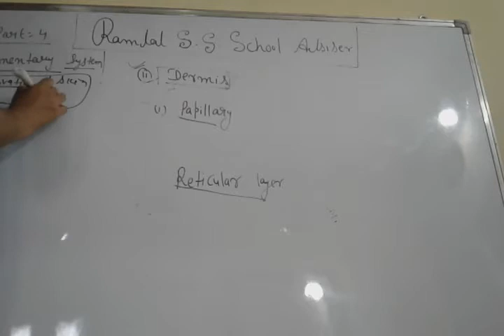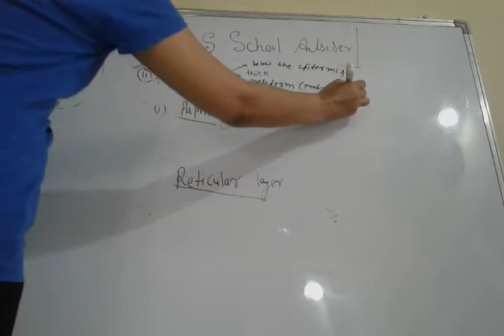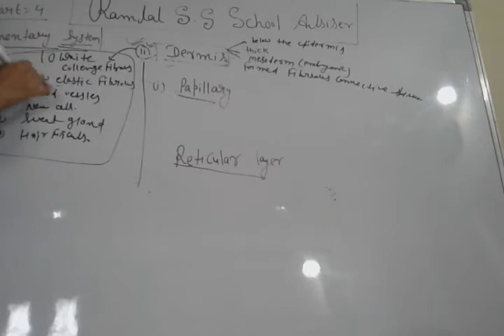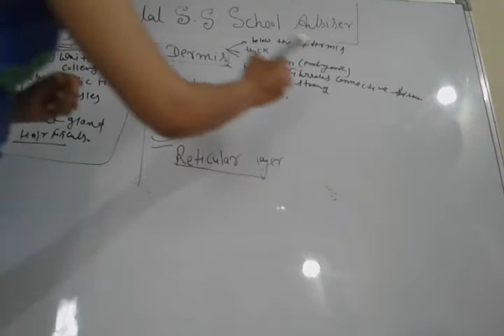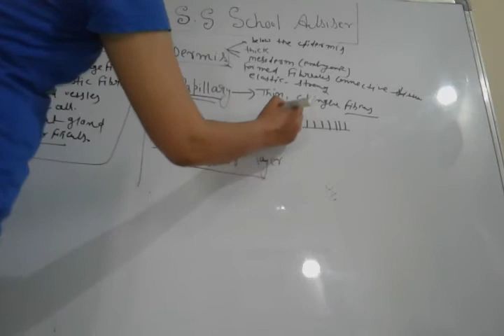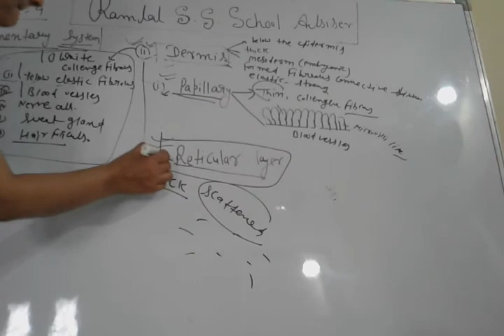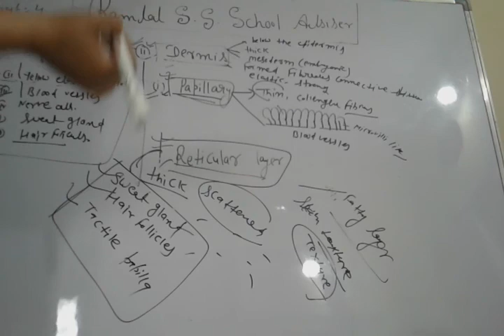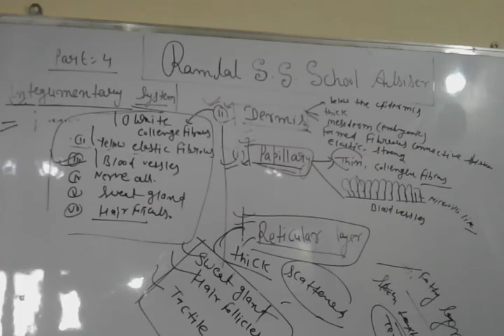Integumentary system of human .part_4 class-12th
By Rekha sharma